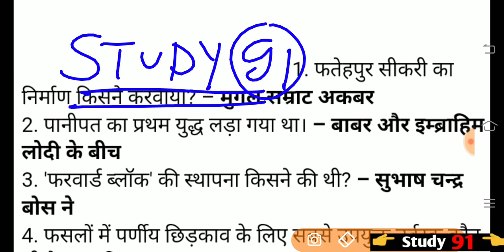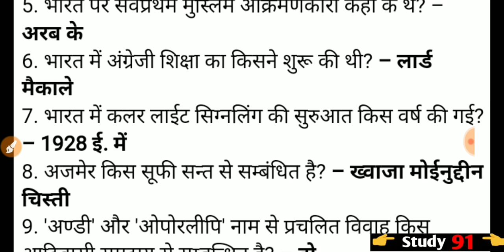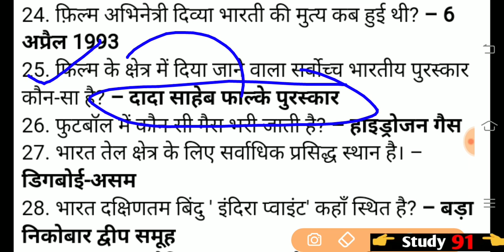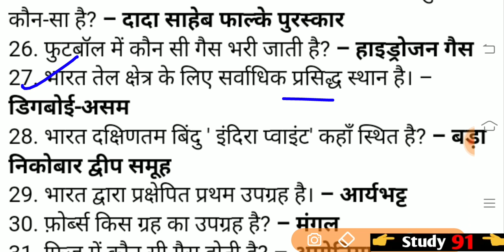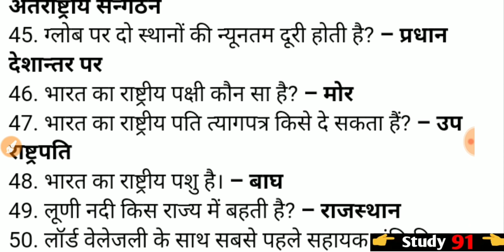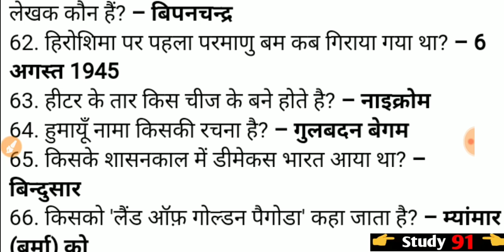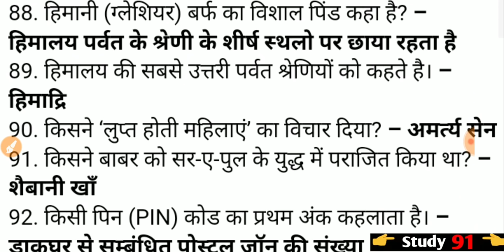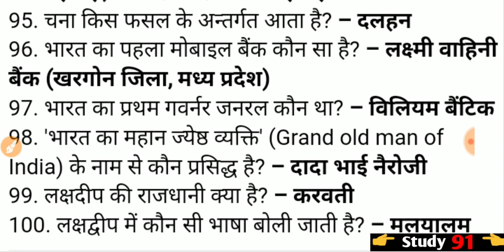Exam Special GS/gk/gs/practice set/model test paper/study91/Nitin sir